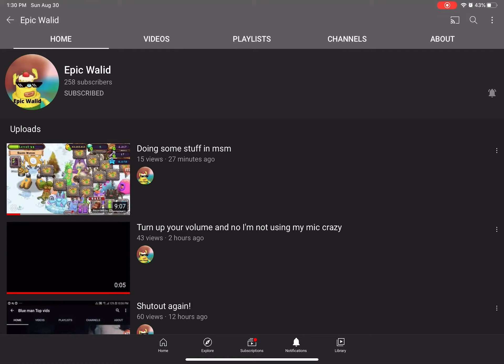Thanks epic walid